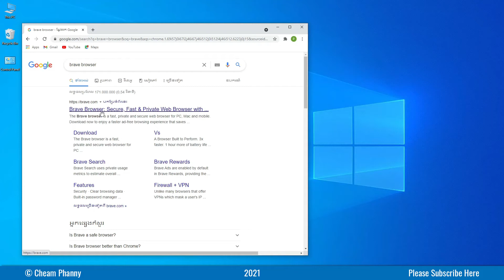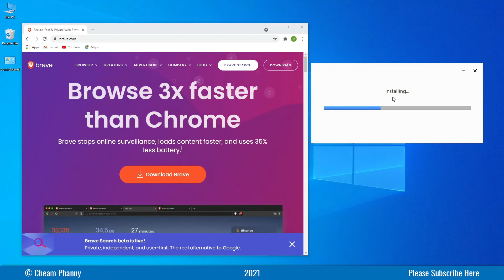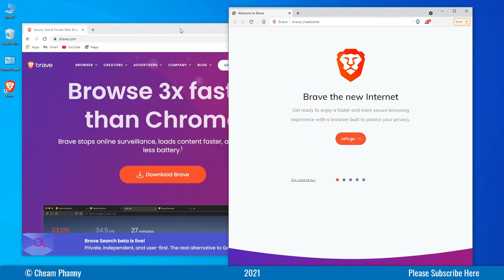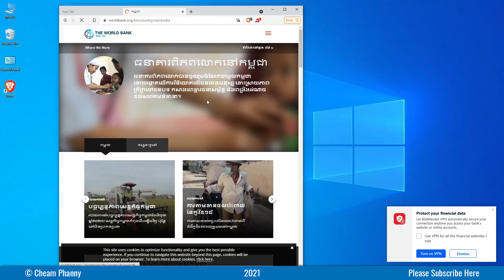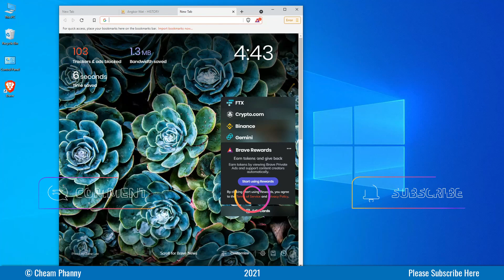𝐄𝐏 𝟏𝟕𝟐 - របៀបដំឡើង Brave Browser ក្នុង Windows 10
អរគុណការឧបត្ថម្ភមកកាន់ Channel ខ្ញុំ ABA: 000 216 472

Topic: របៀបដំឡើង Brave Browser ក្នុង Windows 10

I share knowledge about the Technology of Computer and Phone.
~Learn~Search~Share~